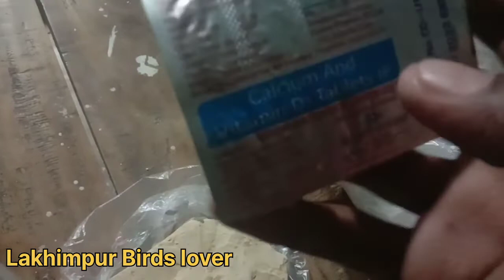kewal😀10 Rs me banayen calcium block lakhimpur birds lover#trending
lakhimpur Birds lover